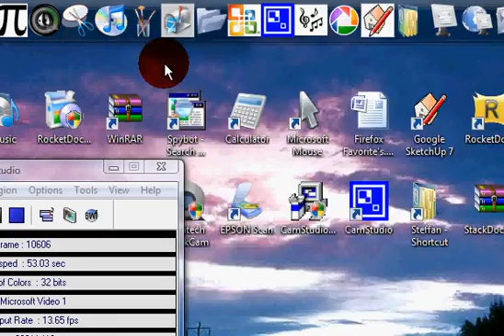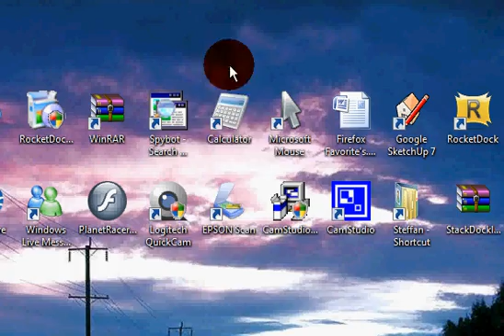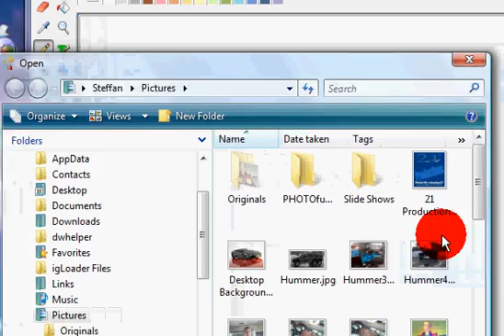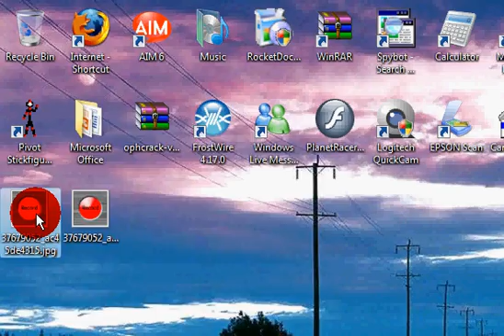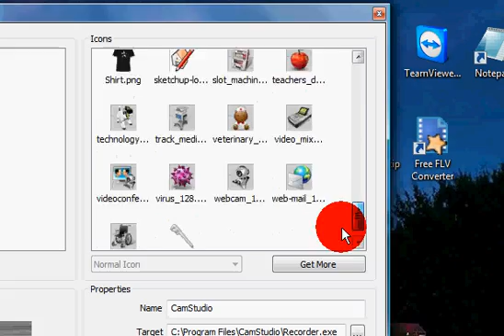Create Your Own Rocketdock Icon WITHOUT ANY DOWNLOADS! Easiest Way to make a Rocketdock Icon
THIS IS NOT A JOKE OR A SCAM! THIS WILL WORK! This is a video that shows u step by step directions on how to make a icon for Rocketdock without any downloads in under 1 minute!